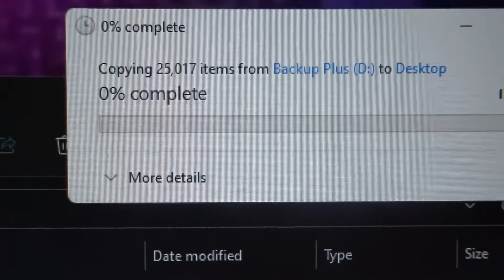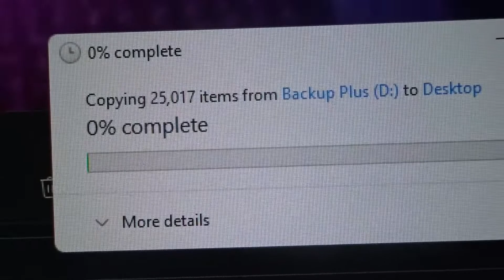Rex has a Bath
This week I gave Rex another one of his bathes to kill the mites. I hope you enjoyed!